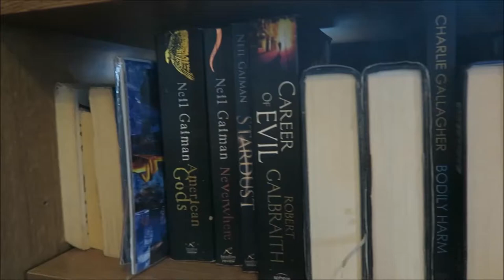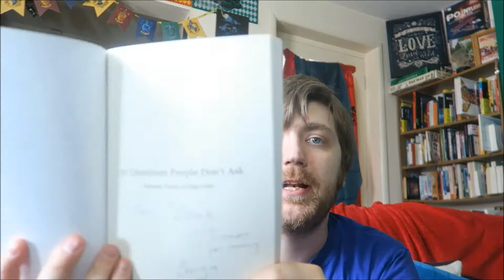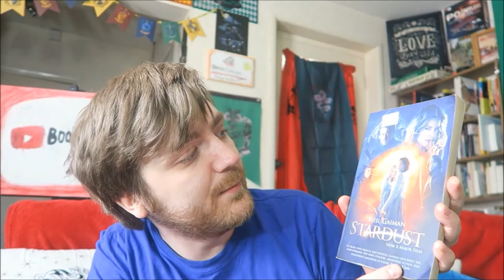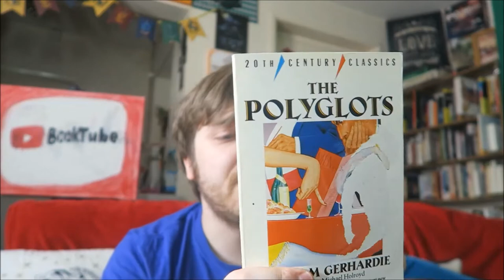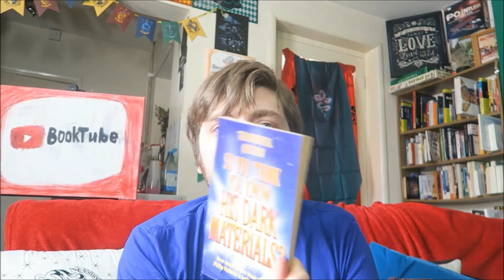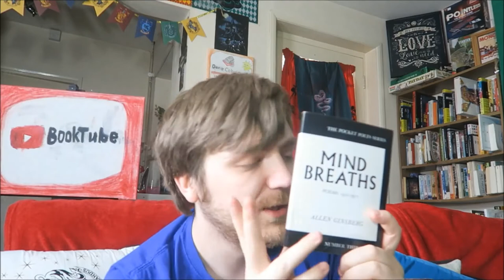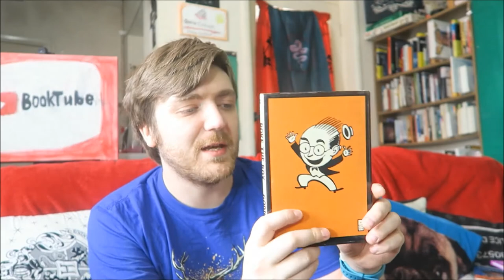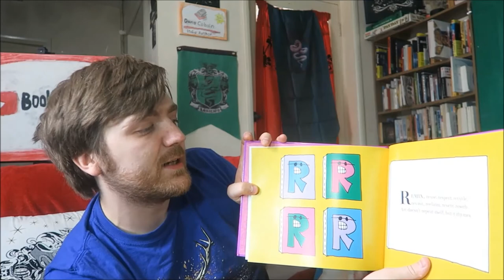Bookshelf Tour Part #11: Neil Gaiman, Allen Ginsberg, Seth Godin, More! [45 BOOKS]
BOOKS MENTIONED:
Marius Gabriel - The Mask of Time
Inga Gaile - 30 Questions People Don't Ask
Neil Gaiman, P. Craig Russell, Scott Hampton and Glen Fabry - American Gods: Issue Two
Neil Gaiman, P. Craig Russell, Scott Hampton and Glen Fabry - American Gods: Issue Five
Neil Gaiman, P. Craig Russell, Scott Hampton and Glen Fabry - American Gods: Issue Eight
Neil Gaiman - American Gods
Neil Gaiman - Neverwhere
Neil Gaiman - Stardust
Robert Galbraith - Career of Evil
Robert Galbraith - The Cuckoo's Calling
Robert Galbraith - The Silkworm
Charlie Gallagher - Bodily Harm
Steve Garfield - Get Seen
Paul Gascoigne with Hunter Davis - Gazza
Lynn Gaspard - Don't Panic, I'm Islamic
Rick Gekoski - Tolkien's Gown
William Gerhardie - The Polyglots
John Gerzema and Michael D'Antonio - The Athena Doctrine
William Gibson - Neuromancer
Clive Gifford - So You Think You Know Discworld
Clive Gifford - So You Think You Know His Dark Materials

YOUTUBERS MENTIONED:
Nalts